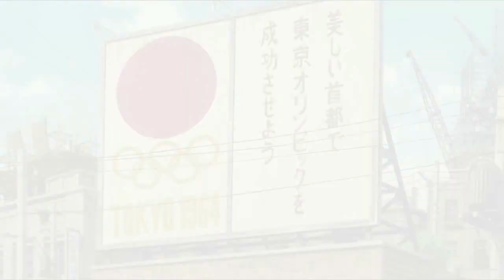RESEÑA NINJA - Totoro vs Pompoko (Redux)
Reseña Ninja

5 - Totoro vs Pompoko

Duelo ninja entre 2 películas magistrales de Ghibli: La popular Mi Vecino Totoro, de Hayao Miyazaki y la desconocida Pompoko, de Isao Takahata.

¿Quién ganará en este duelo sobre fábulas orientales?